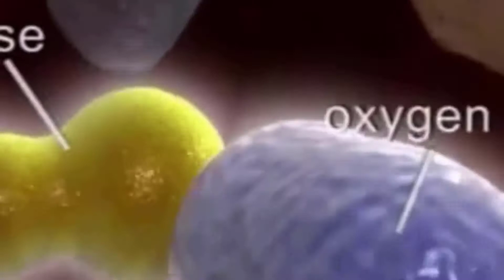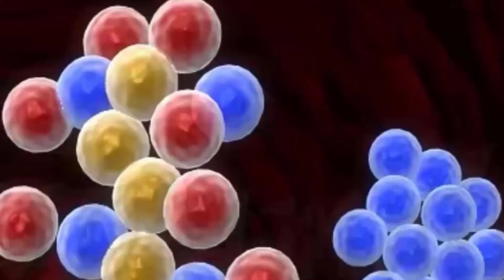رحلة بداخل جهازك التنفسى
التنفس هو سر الحياه فكيف يتم على مستوياته المختلفه